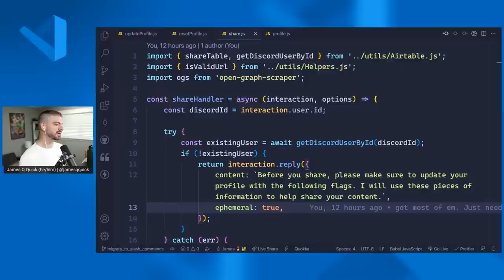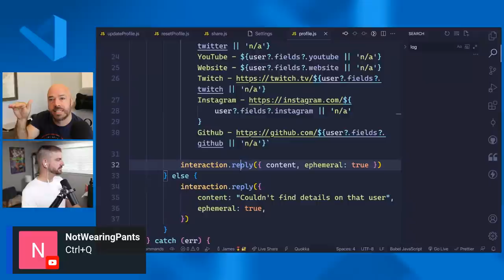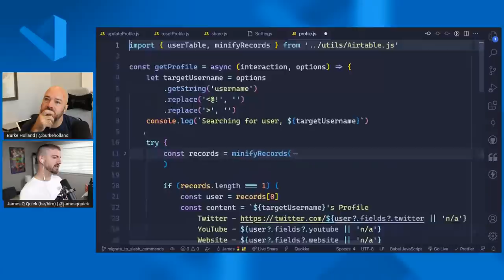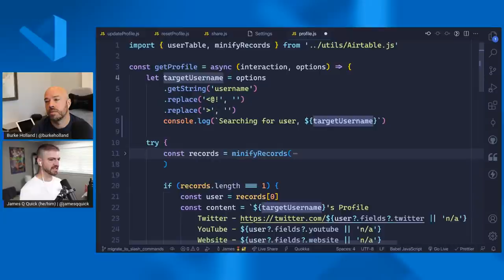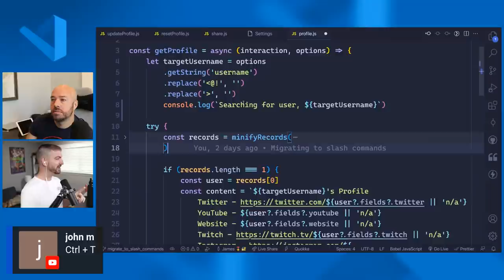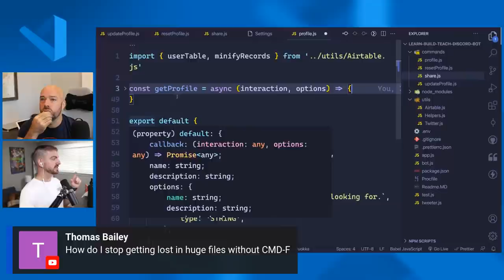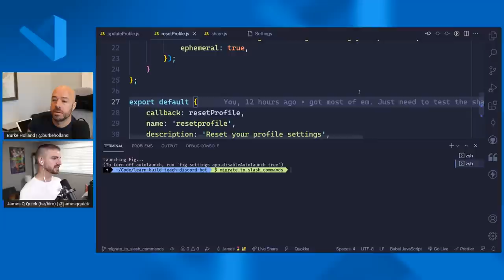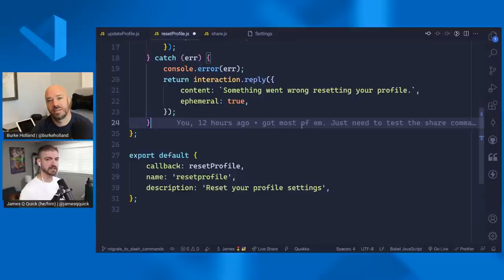My Favorite Tips and Tricks with VS Code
Hi, I'm James (@jamesqquick) and I'm a software developer. I've spent hours researching settings, themes, shortcuts, and other ways to customize VS Code. I'm excited to share some of my favorite tips and tricks with you!